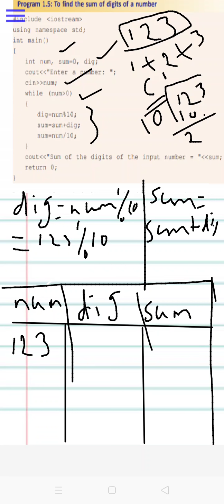Chapter 1 program 5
Sum of digits of a number